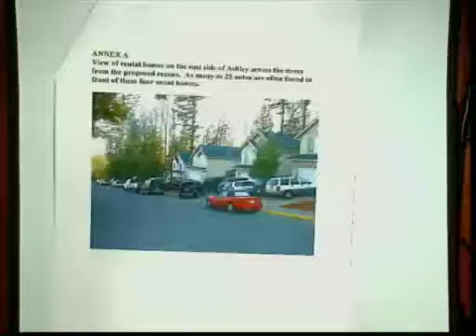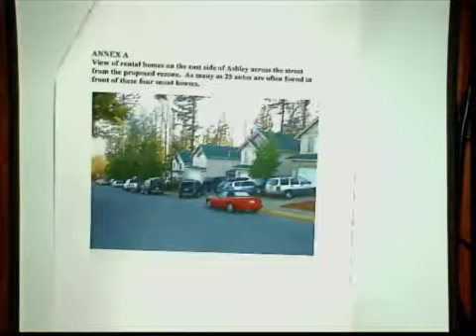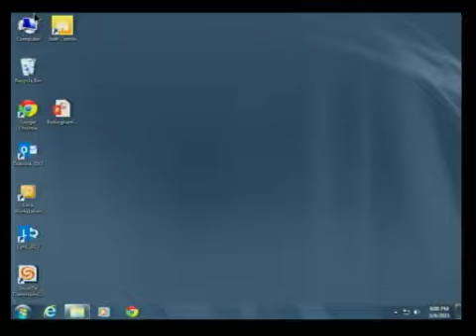City Council Regular Meeting